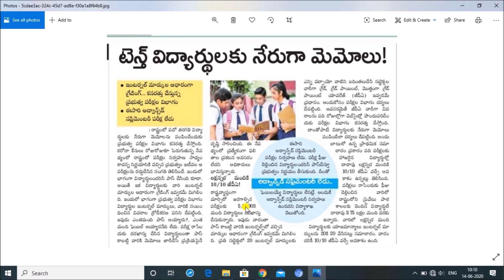TS 10th Class Results 2020 Date | TS SSC Results 2020